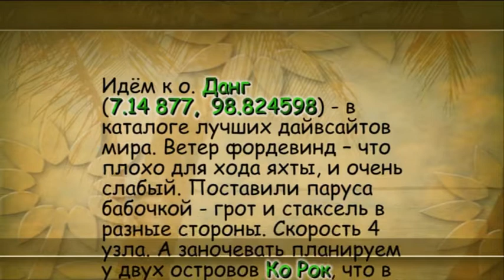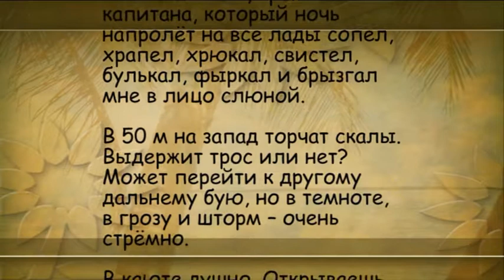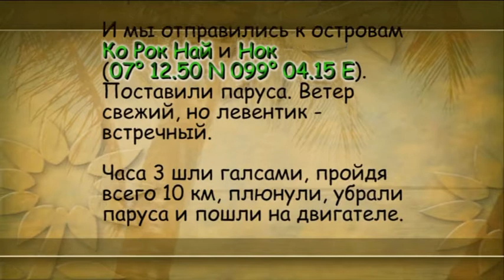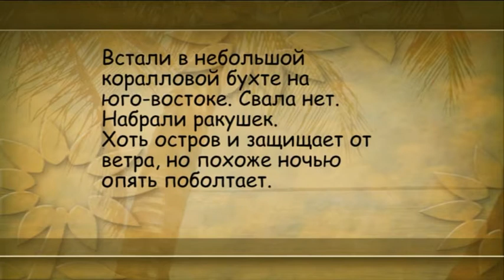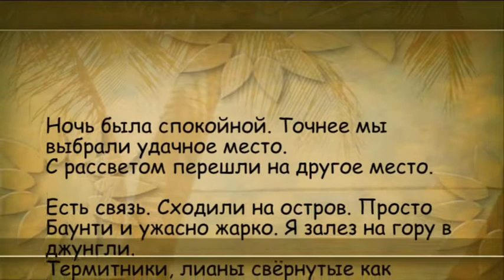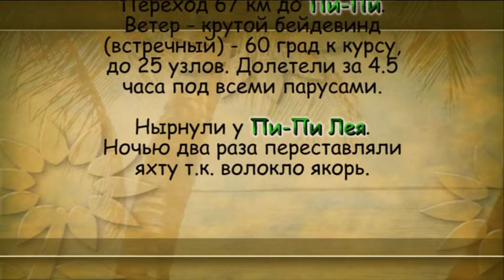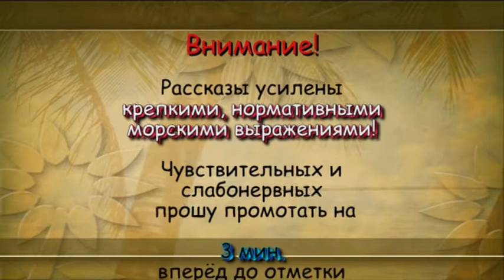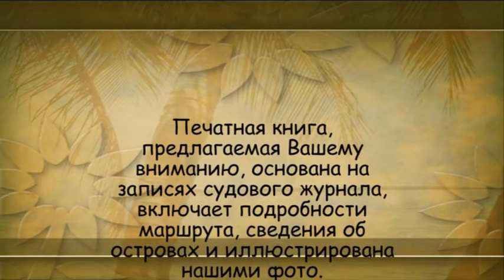Пятеро бывалых на яхте Hanse 400. Часть 2 из трёх.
Регата известных подводных охотников по островам Андамантского моря. Январь 2017 г.
16 удивительных дней, наполненных ветром, штормами, неожиданностями и приключениями.
Фильм в трёх частях.
Часть 2: о. Данг, Ко Рок, ПиПи, Москито.
По материалам судового журнала и незабываемым впечатлениям этих дней,  издана одноимённая книга - с подробностями наших приключений на море и на суше, схемами и маршрутом переходов, фотографиями, справочными данными для организации подобной поездки.
Ссылка в конце фильма.